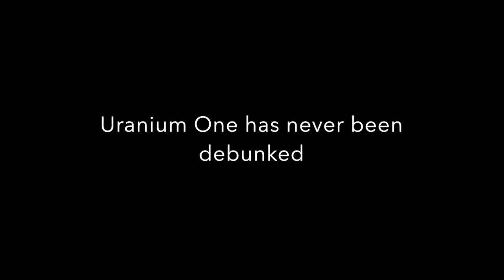Hillary tells Hugh Hewitt Uranium One was debunked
Uranium One was never debunked. The informant William Campbell says the Russia bribery scheme was ongoing before the Uranium One and Tenex deals and all were part of a larger Russia plot to corner the uranium market and control Uranium within the United States.